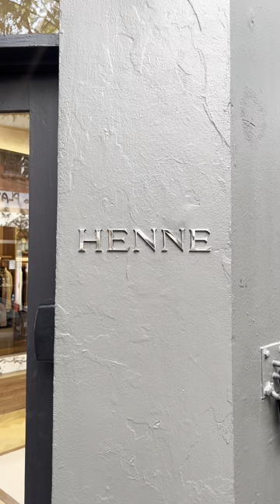Retail Design | Henne by Brahman Perera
Brahman Perera captures the essence of designer label Henne in their first ever bricks-and-mortar store, located in the city where the brand was established.